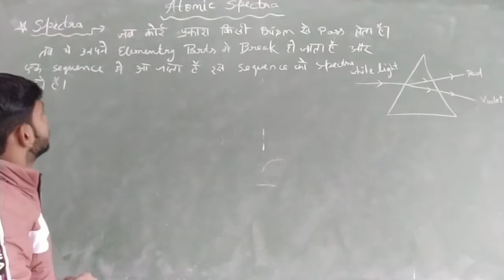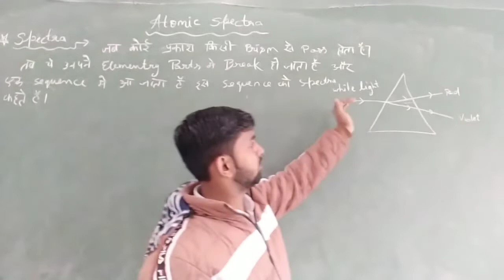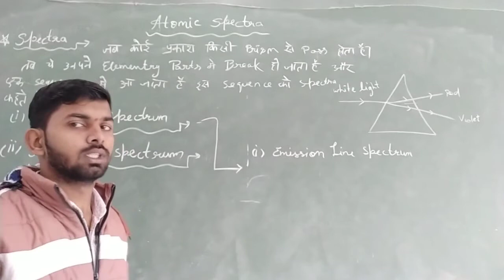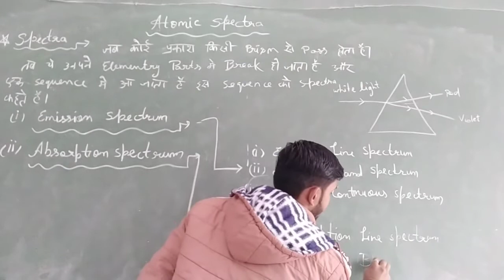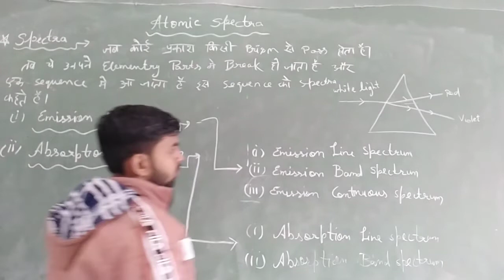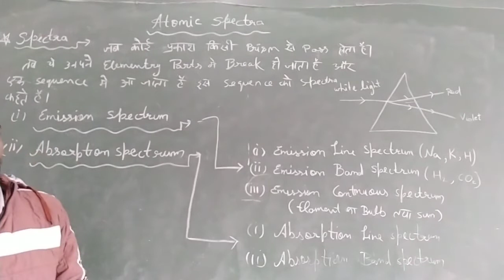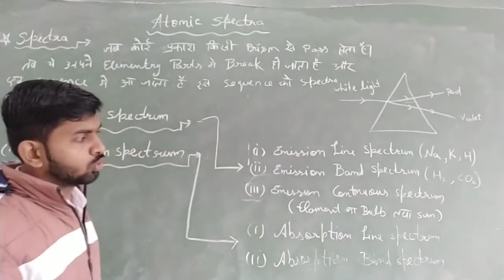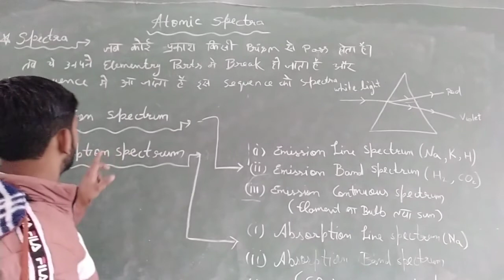Lecture -18 , Atomic Spectra, types of spectra.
B.Sc. -2year , Students aaj hum aapko Atomic Spectra and types of spectra ke bare me batayenge .